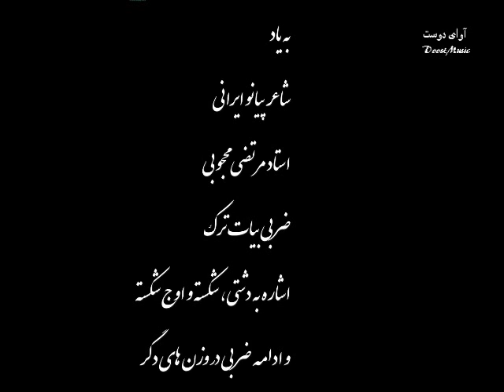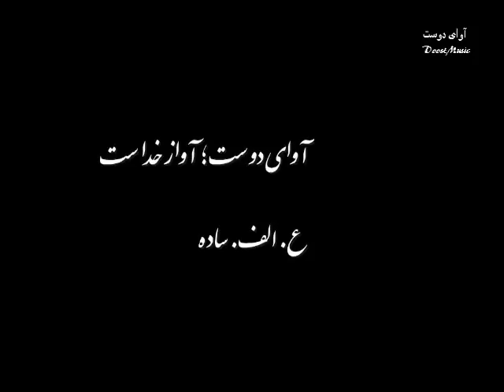Morteza Mahjubi (Persian : مرتضی محجوبی ) Playing Bayat Turk Mode on Persian Tuned Piano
به یاد شاعر پیانو ایرانی
مرتضی خان محجوبی
بیات ترک
ضربی بیات ترک
اشاره به دشتی
شکسته
اوج شکسته
و وزن های دگر

با مهر
ع.الف.ساده